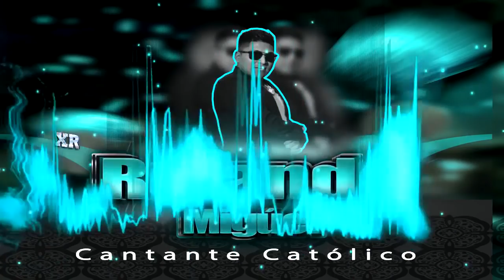30 minutos de ALABANZAS DE BENDICIÓN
Hermosos cantos de bendición. Alabanzas que llenan de alegría y de paz. Música cristiana de bendición.

Esto te puede gustar, Alabanzas de Bendición y de alegría.

Videos creados por VISUAL XR © (2018)